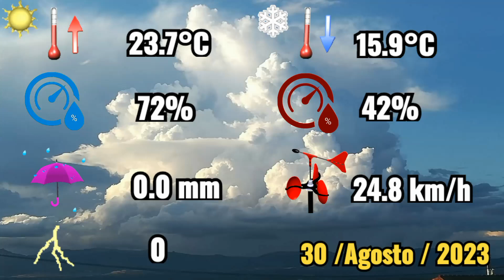30-8-2023⛅ Disminución progresiva de la nubosidad